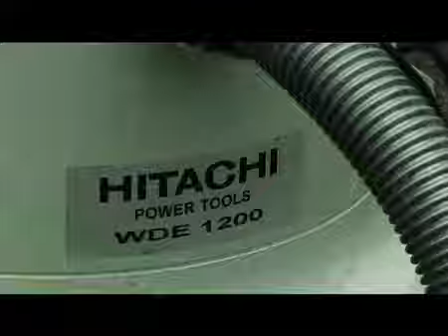日立電動工具 C12LSH的介紹